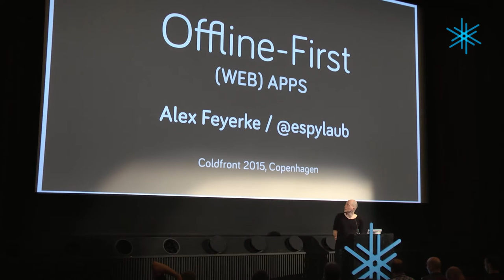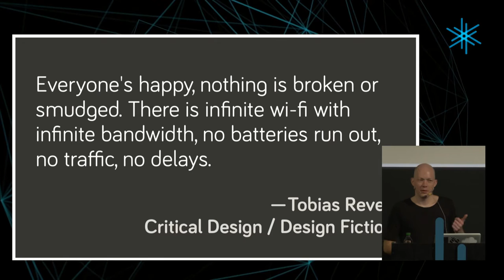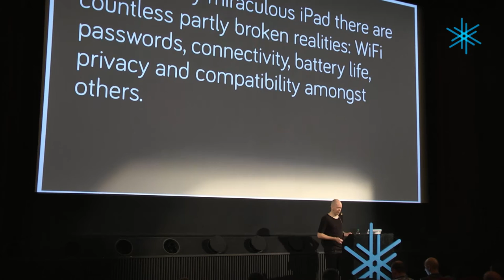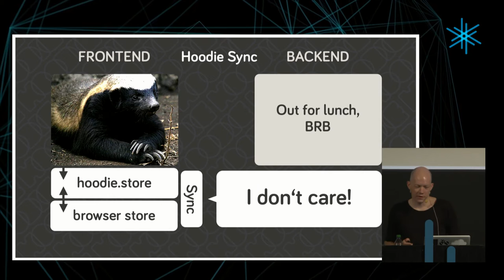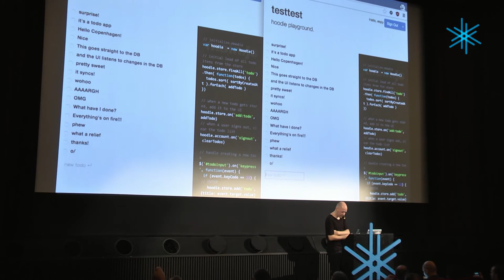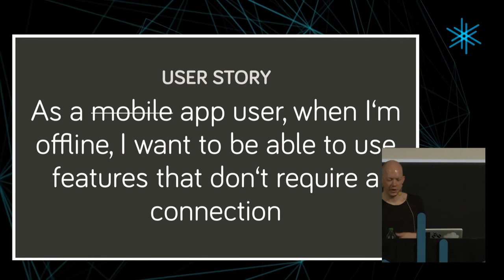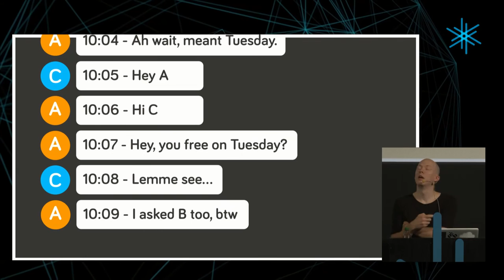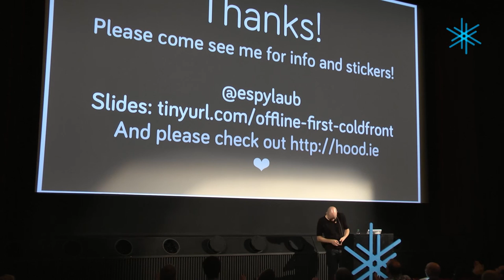Alex Feyerke: Offline First (Web) Apps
A couple of years ago, mobile devices became A Thing™, and it took us all a couple more years to realise what the design implications were. From this, we got responsive webdesign. It took a whole lot longer to grasp the structural implications: all of our (web)apps and sites have been potentially distributed systems for quite a while now, running on devices with varying degrees of connectivity.

However, we've mostly been building them with a pre-2007 desktop understanding of the internet. This has led to widespread frustration, a lot of wasted time, and many stupid error messages. This is a talk both about how that happened and why it's time to change. About what it actually means to design, structure and build an offline-first app. About the benefits, opportunities and challenges of the approach, and how it can make your apps faster, more fun, and more robust.